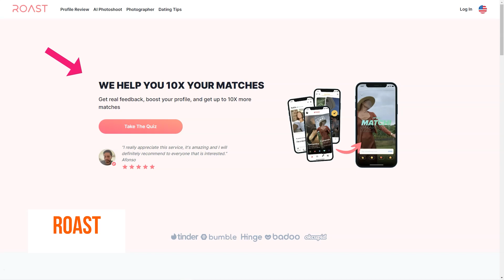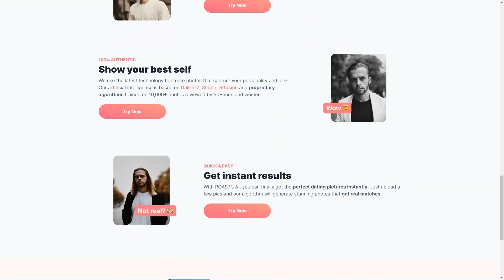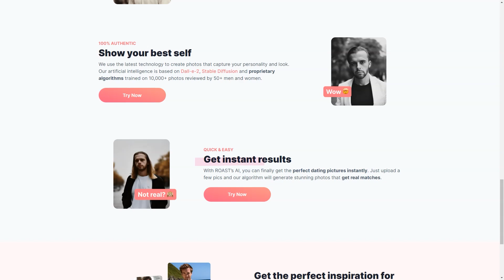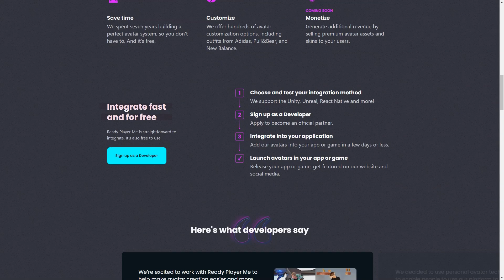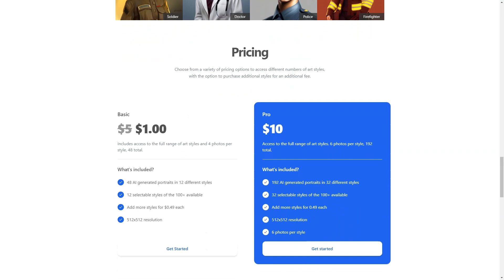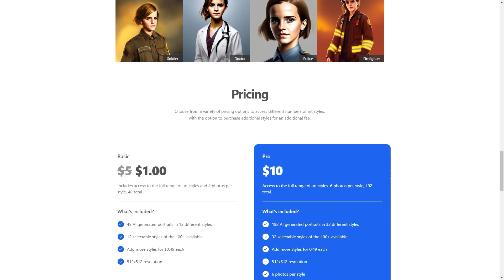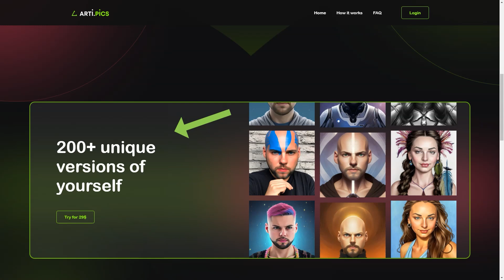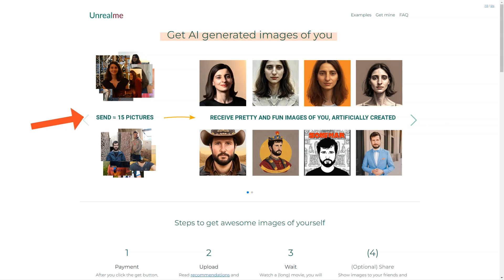Create Stunning Images And Videos Like Never Before! Digital Art with AI Image Generators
Unlock the world of limitless creativity with our groundbreaking tutorial on mastering Digital Art through AI Image Generators. Dive into a realm where art and technology merge seamlessly, allowing you to craft stunning images and videos that redefine the boundaries of imagination.

Welcome to a transformative journey into the realm of Digital Art enhanced by the power of AI Image Generators! In this comprehensive tutorial, we unveil the secrets behind creating breathtaking visuals that push the boundaries of artistic expression. Whether you're an aspiring artist, a seasoned creative, or simply curious about the convergence of art and technology, this video promises to revolutionize the way you approach Digital Art.

In this video, we'll walk you through the fascinating world of AI Image Generators and their role in revolutionizing the art scene. Discover how these cutting-edge tools empower you to unleash your creativity like never before. Our expert instructors will guide you through:

1. Understanding AI Image Generators: Delve into the foundational concepts of AI-powered image and video creation. Learn about the algorithms and processes that fuel these generators, enabling you to craft art that transcends traditional boundaries.

2. Exploring Creative Possibilities: Witness the infinite array of creative possibilities at your fingertips. From generating hyper-realistic landscapes to abstract masterpieces, AI Image Generators offer a palette of artistic potential that's limited only by your imagination.

3. Mastering the Generative Process: Gain hands-on insights into using AI-powered tools effectively. We'll provide step-by-step instructions on how to manipulate parameters, customize outputs, and infuse your unique artistic style into every creation.

4. Navigating the Interface: Get acquainted with user-friendly interfaces that make the generative process accessible to artists of all skill levels. No prior experience with AI technology is necessary to embark on this exciting journey.